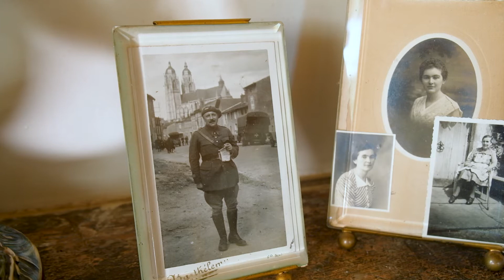Le Roman de Romécourt, chapitre 2 - Les nouveaux tableaux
Du 14 au 17 juillet, venez découvrir 800 ans d'histoire dans une grand fresque historique en pleine nature sous les étoiles. ✨

80 acteurs sur scène vous feront revivre l'histoire de ce domaine et celle de la Moselle en 10 tableaux. Une grande fresque historique qui alterne scènes de bataille et belles histoires d’amour avec comme toile de fond les trésors naturels de la région.

Pour ce chapitre 2, le Roman de Romécourt prend de l'ampleur avec de nouvelles tribunes, de nouveaux tableaux et des scènes de bataille épiques ! ✨

Des nouveaux tableaux ont été ajoutés comme la bataille d’Égypte et de nouveaux éléments inédits viendront enrichir l'ensemble du spectacle.